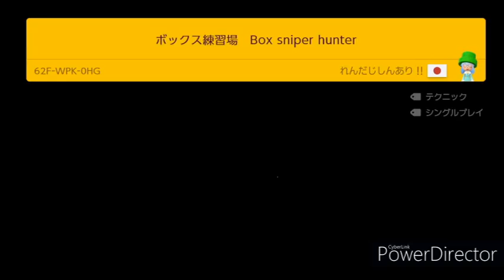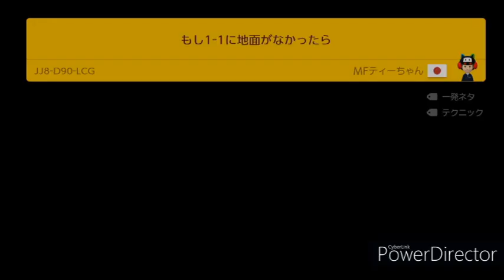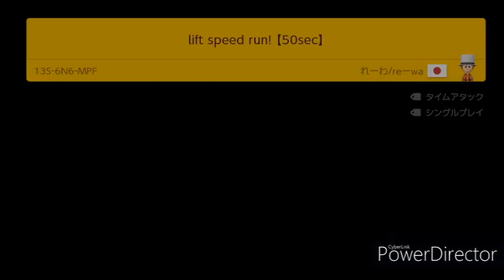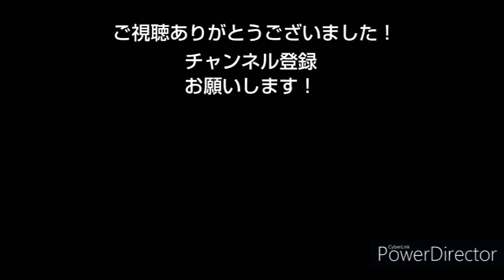城に閉じ込められるマリオｗｗ （マリオメーカー2）